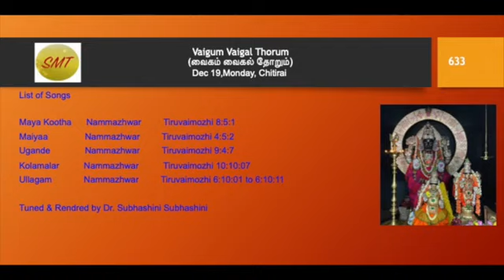634 .Vaigum Vaigal Thorum